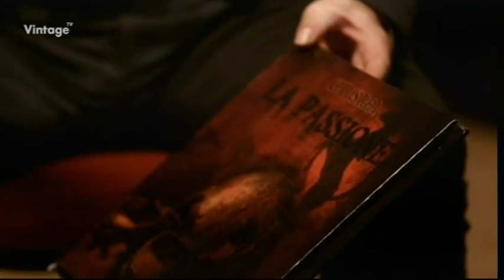Chris Rea: Neil McCormick's Needle Time (2016)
Chris talks about his early days. How he started out playing in Teesside bands, his influences, his first slide, using his sister's nail polish bottle. The road journey that inspired Road To Hell and his latest project. Filmed at Abbey Road studios.